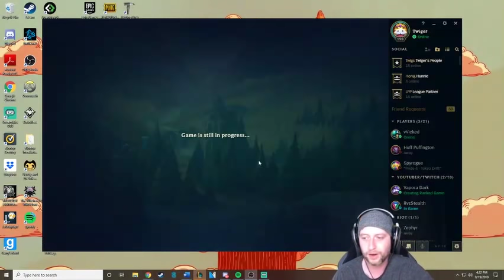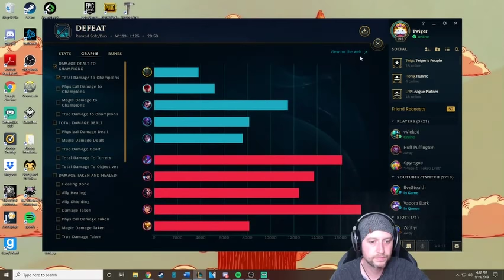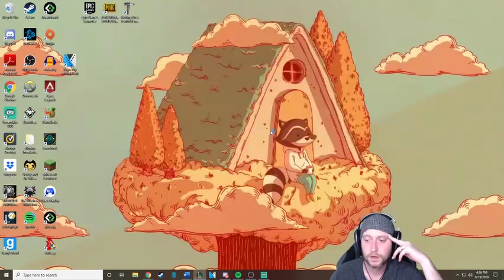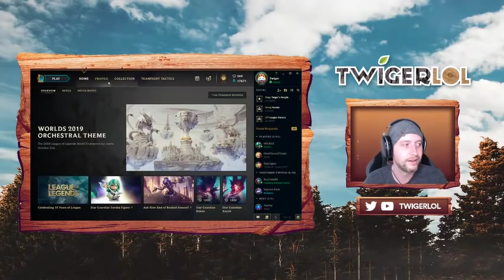James Williams LOL GAMEPLAY #2